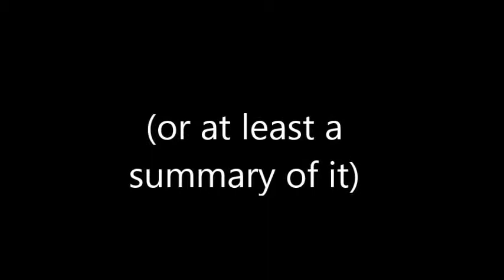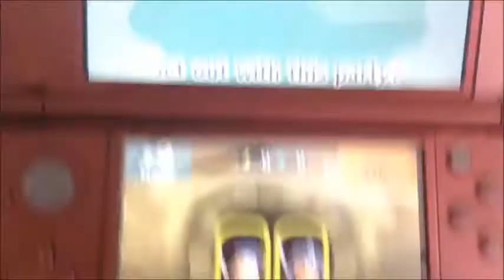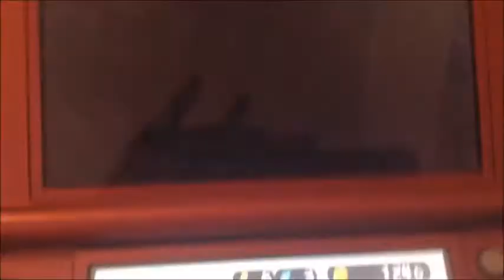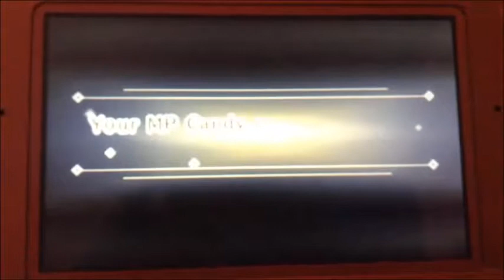Miitopia 3DS-Best of Greenhorne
Here is a compilation of the most noteworthy moments on Miitopia for the first act of the game, also known as Greenhorne!
Miitopia was a peaceful place. That is, until the Dark Lord known as Alex Chang started stealing people’s faces! There is only one Mii who can defeat this fiend: the clever, brave, and laid-back Daph-Nii, who got magical powers from a guardian spirit and made herself a thief by accident. Will she and her band of heroes (or heroines. You can’t assume gender) defeat the Dark Lord and save the land? Watch Miitopia to find out! Miitopia episodes will be released on Sundays.
0:00 Episode 1-The Dark Lord Alex Chang!
1:10 Episode 2-Get a Room!
1:56 Episode 3-Daph-Nii and Trini-Tii are Gay?
2:28 Episode 4-Victor the Stupid Pop Star!
2:52 Episode 5-SeLf CaRe ClOuD and Episode 6-Bee-Trayal!
3:23 Episode 7-this boss...
3:39 Episode 8-Danganronpa 2 Confirmed!
4:15 Episode 9-The Game is Being a Jerk
4:31 Episode 10-Stupid Dancers
5:13 Episode 11-Thwack Thwack Dead and Episode 12-Prince of Suck!
5:49 Episode 13-I Knew This Would Happen
6:14 Episode 14-The Biggest Important Thing
7:02 Episode 15-Glasses Demons!
7:47 Episode 16-A (Mostly) Happy Ending